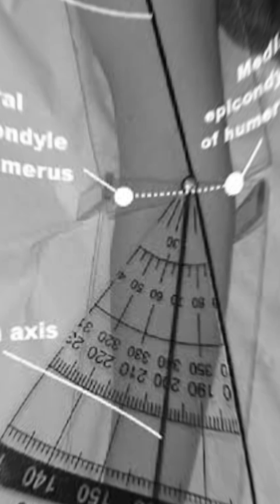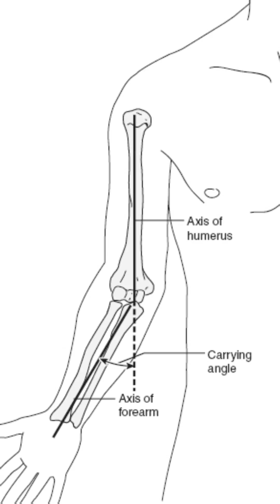Carrying angle calculation and interpretation - Short stature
Short stature examination is very important as well as a difficult case because you need to have a clear concept of its different components like maneuvers, upper-to-lower segment ratio, bone age, chronological age, height age, etc.

In females with short stature, Turner is always a possibility, and carrying angle assessment is very important in such cases.

This video will elaborate on what is carrying angle, how it is measured, and conditions in which it is increased and decreased.

carrying angle

carrying angle elbow

carrying angle of elbow

carring angle

carrying angle anatomy

carrying angle elbow in urdu

carrying angle elbow in hindi

carrying angle army

wide carrying angle

carrying angle yoga

afmc carrying angle

what is carrying angle

carrying angle in yoga

women carrying angle

carrying angle doctor